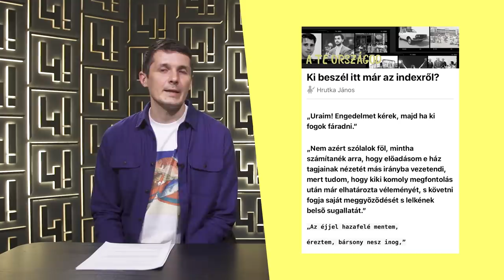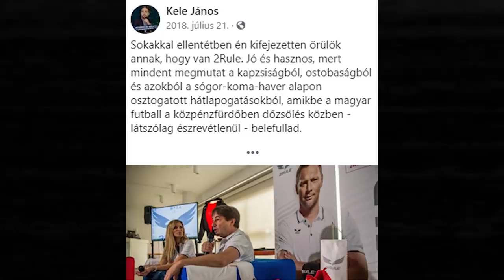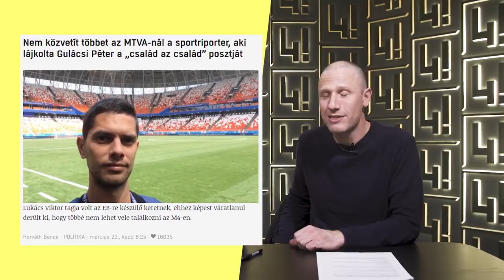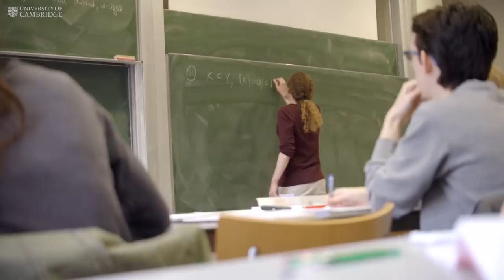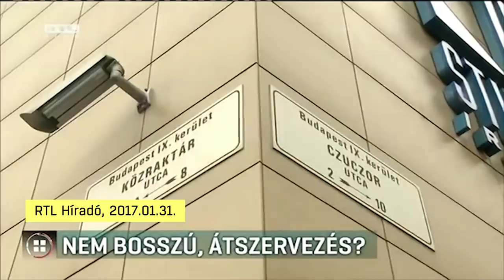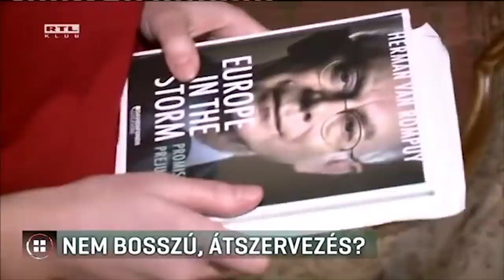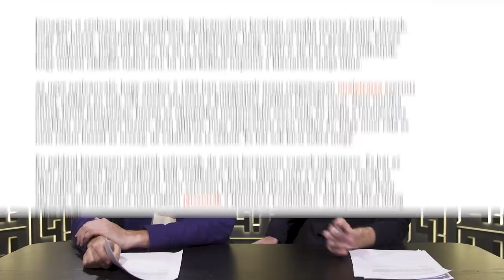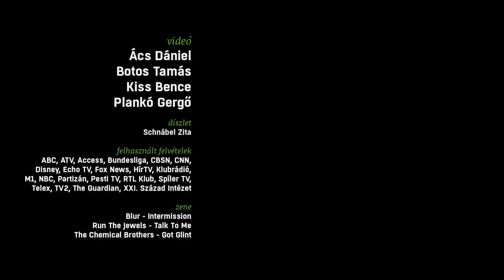A magyar cancel culture: úgy rúgnak ki, hogy mindenki értse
Tombol a véleménydiktatúra nyugaton - hirdeti a kormány. Csak meg ne tudják, hogy itthon mi megy! Safe space, eltörléskultúra és kritikus Facebook-posztok után megcsörrenő telefon a Magyar jeti legújabb adásában.